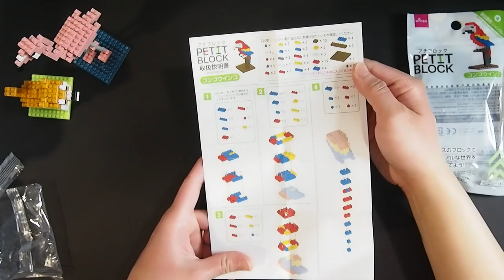How to assemble a DIY Daiso Petit Block Scarlet Macaw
Bored in the house? StayHome Let’s assemble Petit Blocks Scarlet Macaw

Hello friends! In this video, learn how to assembly Petit blocks Scarlet Macaw step by step online in fast speed. You can easily make it yourself. You will get a Moving Scarlet Macaw out of Blocks! This amazing Scarlet Macaw Block will amuse you and your friends!